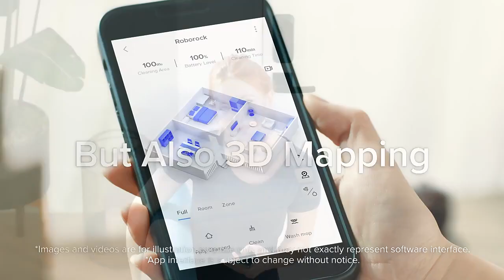Roborock Q7 Max Max+ Robot Vacuum Cleaner With Auto Empty Dock Pure 4200Pa Suction Power App Contro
Roborock Q7 Max  Max+ Robot Vacuum Cleaner With Auto-Empty Dock Pure 4200Pa Suction Power App Control Cleaner Upgrade of S5 Max